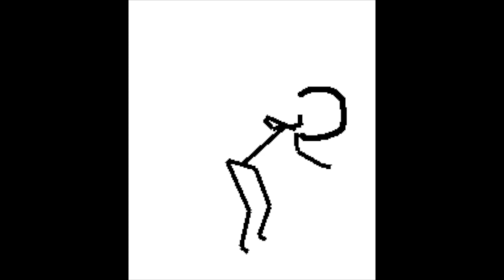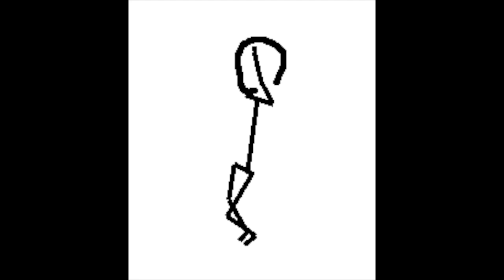MOMENT x Drake x Trap Soul x Type Beat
✅ BASIC LEASE (MP3 AND WAV) PRICE - £39.99

✅ UNLIMITED LEASE (MP3 AND WAV) -  £99

✅ WAV TRACKOUT (MP3, WAV AND TRACK STEMS) - £149

This beat is available for purchase for promotional and commercial release and also non-profit use (provided you give me credit "prod. by TiNO").

I also run recording/studio sessions in North London.
RECORDING STUDIO RATES 🎙:

1 hour    -  £20
2 hours  -  £40
3 hours  -  £50
4 hours  -  £60
5 hours  -  £80
6 hours  -  £100